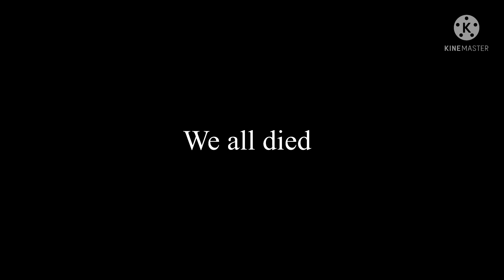Roblox left for dead